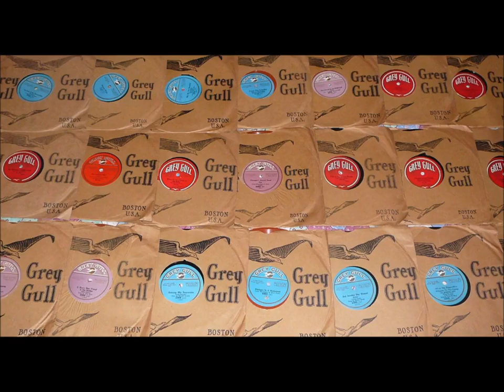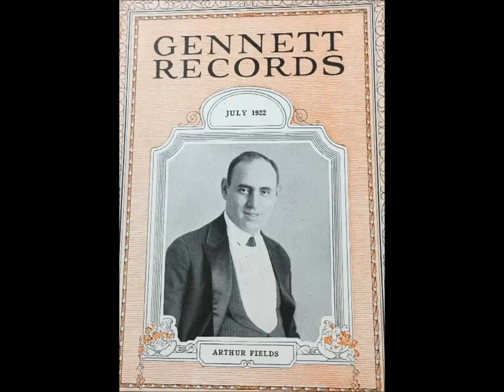Mike Mosiello & His Hot Peppers "Jelly Beans" Radiex 1480 (1920s flapper music)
Sound file was done by Brody Hunt.

Mike Mosiello & His Hot Peppers "Jelly Beans" Radiex 1480